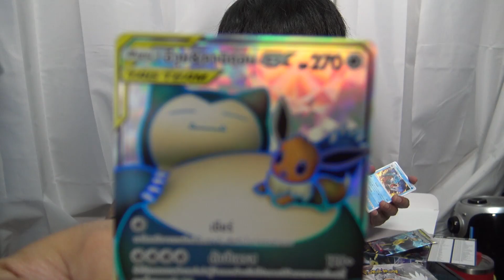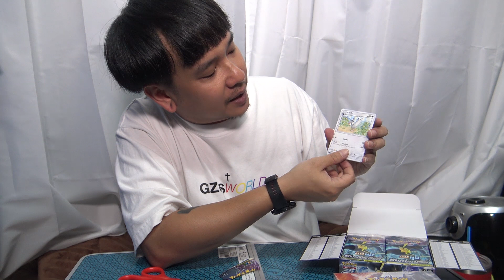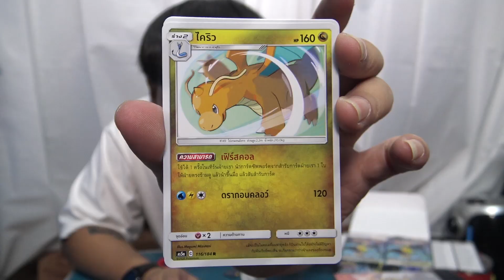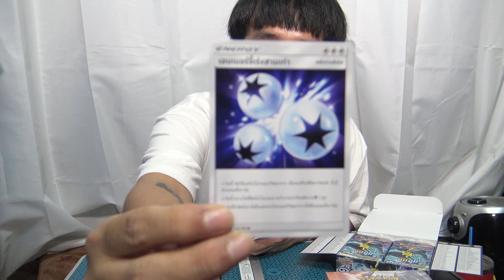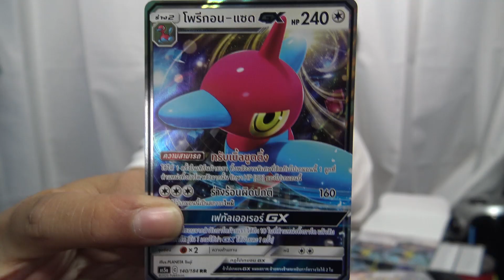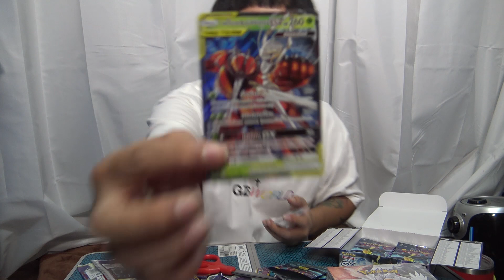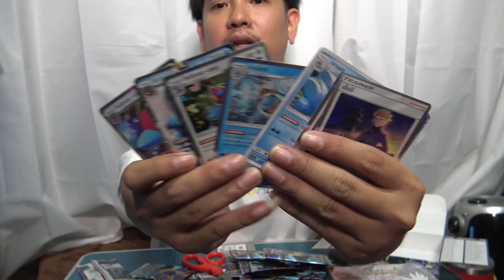เปิดกล่อง 1,470 บาท ได้การ์ดราคา 1,700 บาท โคตรกำไร!!! โปเกมอนการ์ด ดับเบิ้ลเบิร์ส | NEGIKILEN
เปิดกล่อง Pokemon TCG ชุด ดับเบิ้ลเบิร์ส SET A 1,470 บาท ได้การ์ดราคา 1,700 บาท โคตรกำไร
ติชมกันได้นะคะ และจะนำไปปรับปรุงค่ะ